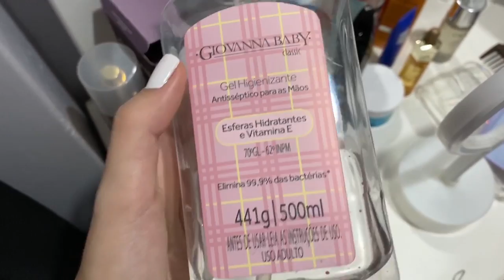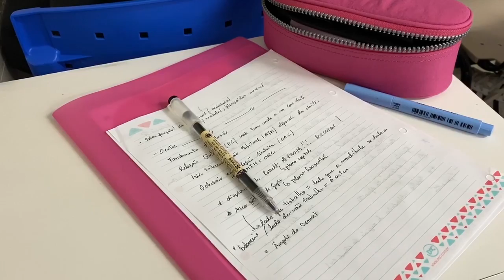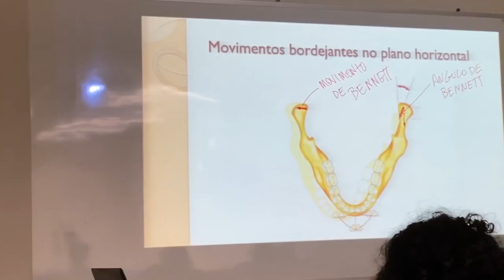VLOG: Primeiro Dia de Aula (universidade) | Luciana de Farias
Vem ver o vlog de como foi meu primeiro dia de aula na faculdade nesse período!